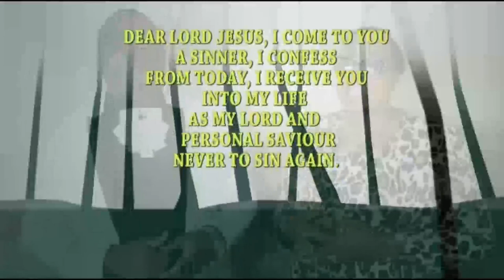DISCOVERING THE PURPOSE OF PROPHETIC MINISTRY BY BISHOP OKWUDILI EZE